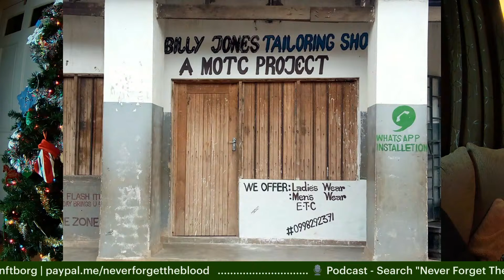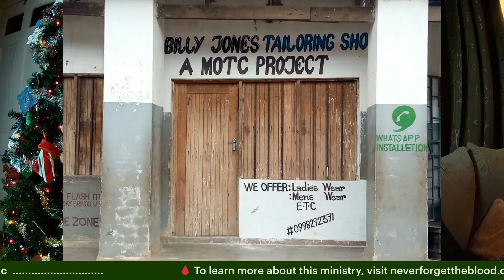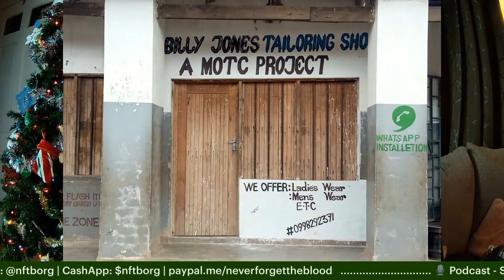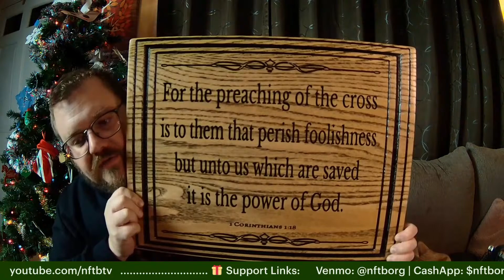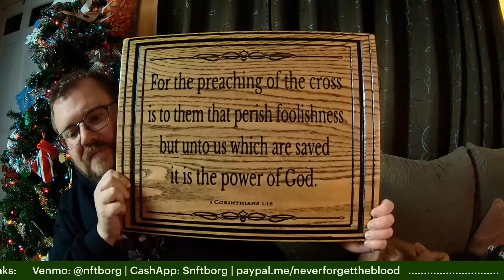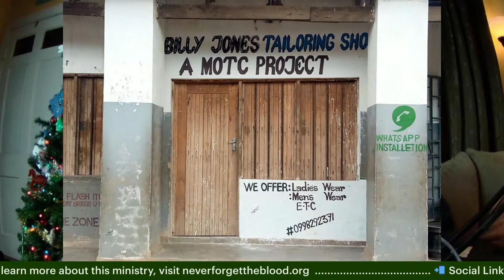Jesus is LORD on the Malawian Mission Fields!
news and progress on our missionary work in Malawi, Africa

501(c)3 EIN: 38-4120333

Amazon Music

The views and opinions expressed in this program are intended for educational purposes and do not necessarily reflect those of the organization, the channel, the pages or the platform on which this video is hosted.